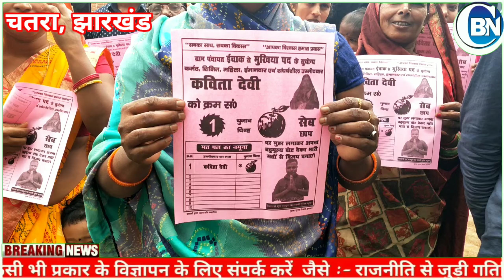चतरा:सिमरिया प्रखंड के इचाक पंचायत से मुखिया प्रत्याशी कविता देवी जनसम्पर्क अभियान चलाई,मांगा समर्थन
चतरा
सिमरिया प्रखंड के इचाक पंचायत से मुखिया प्रत्याशी कविता देवी जनसम्पर्क अभियान चलाई। इस दौरान बाईक रैली निकालकर अपने पंचायत के विभिन्न गांवों में घर घर जाकर मतदाताओं से अपने पक्ष में वोट करने की अपील की।